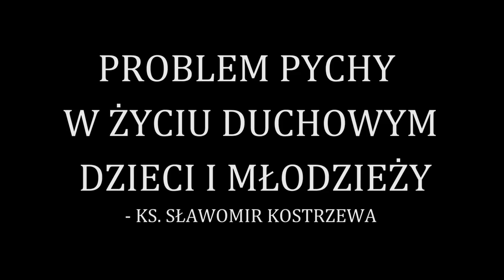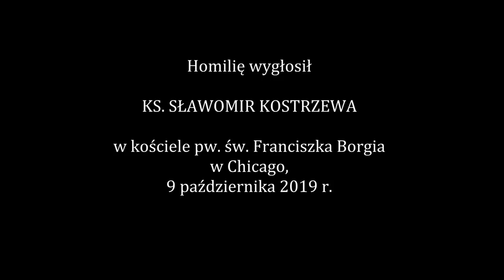Problem pychy w życiu duchowym dzieci i młodzieży - ks. Sławomir Kostrzewa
Pycha jest największą przeszkodą w relacjach człowieka z Bogiem. Pycha, to skłonność, by mówić Bogu „nie”, by stawiać siebie na miejscu Boga, a swoje zdanie przedkładać nad Jego wolę i przykazania. Pycha zniszczy każdą więź, jaka może zaistnieć między człowiekiem a Bogiem. Rodzice nie mogą lekceważyć przejawów pychy w życiu duchowym własnych dzieci. Często niestety nie potrafią odczytać właściwie tego, co dzieje się w duszy ich dzieci i lekceważą pychę, prowadząc do jej ugruntowania. Potrzeba uświadomić sobie i dziecku, co to jest pycha, co jest mocnym punktem dziecka i co należy rozwijać, a co jest słabością i jak to zwalczać. Zapis homilii wygłoszonej w kościele pw. św. Franciszka Borgia w Chicago, 9 października 2019 r.
Sławomir Kostrzewa
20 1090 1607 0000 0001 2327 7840